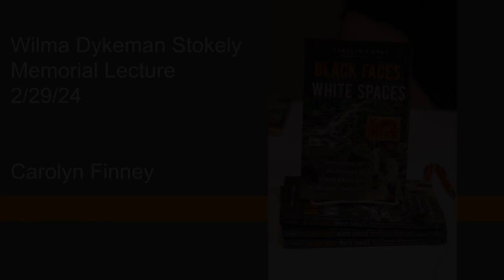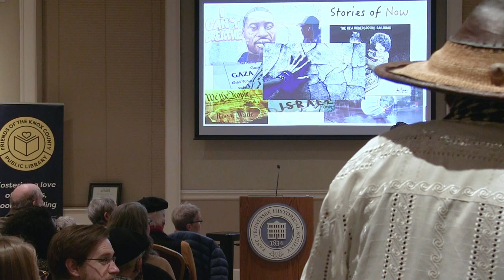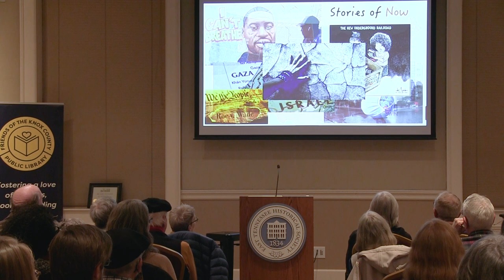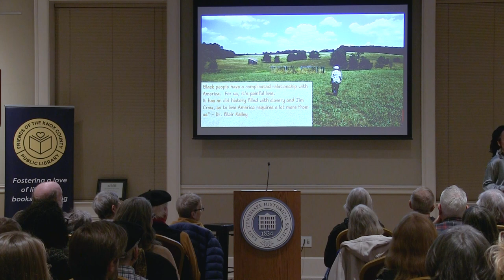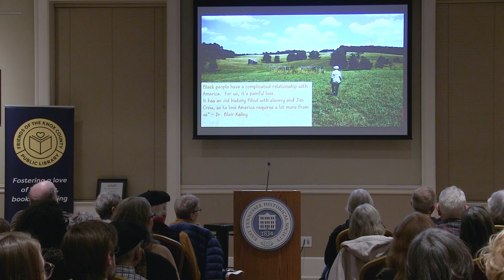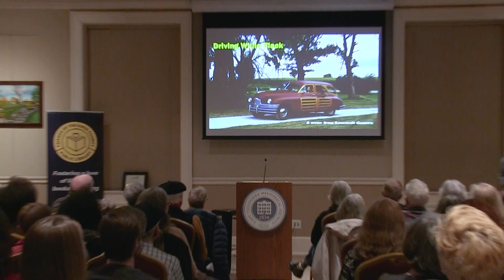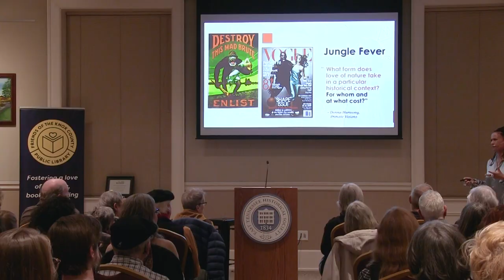Carolyn Finney — 2024 Wilma Dykeman Stokely Lecture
Non-White voices have been largely excluded from our conversation on the environment. Whose stories do we tell? And who gets to tell those stories?